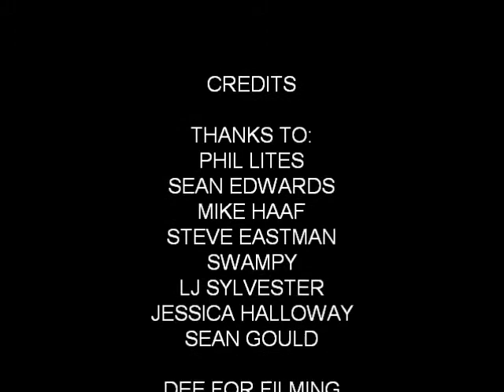JULY 24TH RENNINGER 1ST CONSIS.wmv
1ST GROUP OF TRUCKS IN CONSISTENCY